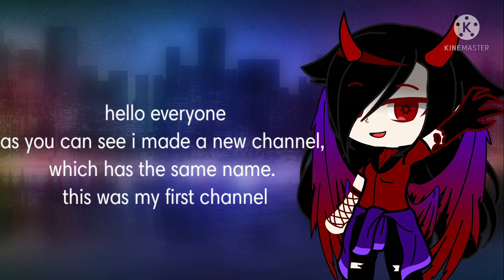⚠️important please watch⚠️about my first channel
song name:the puppet song